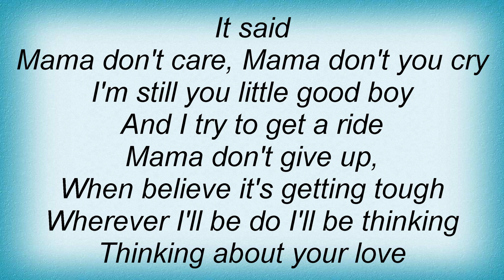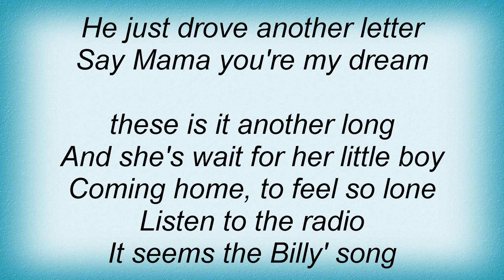Bonfire - Mama Lyrics